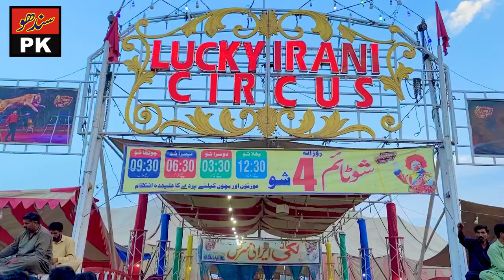Monkey art at Lucky Irani Circus| لکی ایرانی سرکس|بندر کا تار پر چلنا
luckyiranicircus luckyIrani Iranicircus Mil2024kabirwala 23MarchMelakabirwala newshowluckyRanicircus girlkartabluckyIranicircus newshow2024luckyRanicircus chhotifankara gymnastic magicshowluckyIranicircus luckyIranimagicshow lucky luckydraw luckydancer luckyzodiac luckyjet sindhupk ghulammustafasindhu luckyiranicircus luckyiranicircuspakistan luckyiranicircusshow luckyiranicircus2023 luckyiranicircusdance luckyiranicircus2019 luckyiranicircusnewshow luckyiranicircus2022 luckyiranicircusfullshow luckyiranicircussong luckyiranicircusanimals luckyirani luckyiranicircus2021 luckyirani circus2021vehari#luckyiranicircusallnewitemsiranicircus#luckyiranicircusshow2023#lucky iranicircusinterview